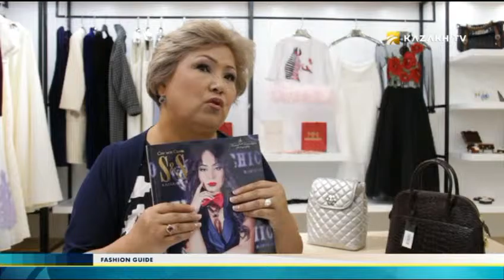Fashion Guide №24 (23.12.2016) - Kazakh TV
Today in the program:

Miss World Beauty 2016;
Hanum Aidash: prominent designer and honored artist;
Ainur Turisbek's new collection and fashion film.